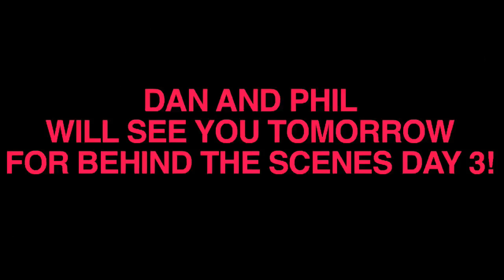AmazingPhil and danisnotonfire's Cabaret Diary Pt 2 - Fun and Filth: Day 2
WARNING: This video does contain adult themes and general bleeped silliness throughout. Our YouTube superstars bring you day 2 of their video odyssey, backstage at the Fun and Filth Cabaret!

Featuring Nick Grimshaw, Scott Mills, Chris Stark, Example, Vernon Kay, Russell Kane, Paloma Faith, Jameela Jamil and a host of cabaret stars.